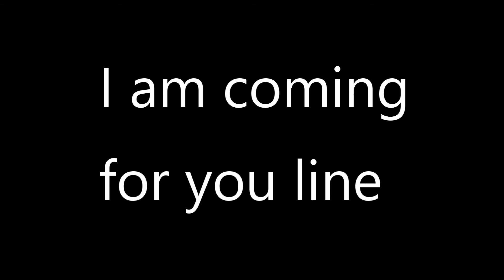Message for Linesider Plays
We are coming for you Linesider.

No I am coming for you...

Give it a rest man two is better than one.

Fine.